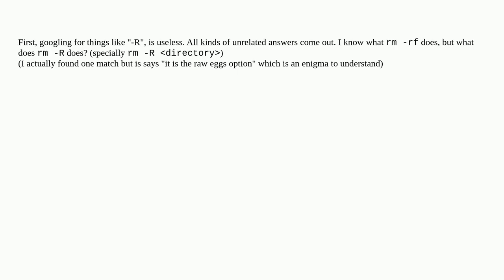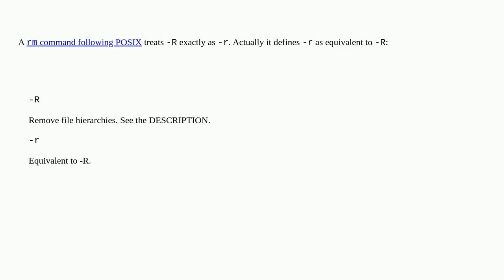What does rm -R do?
A special thanks goes out to the community

  rm